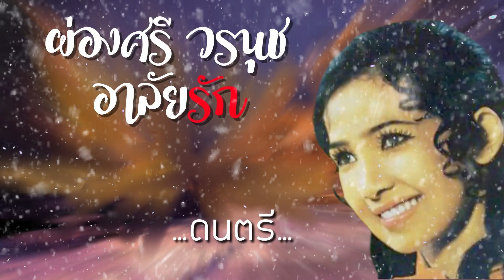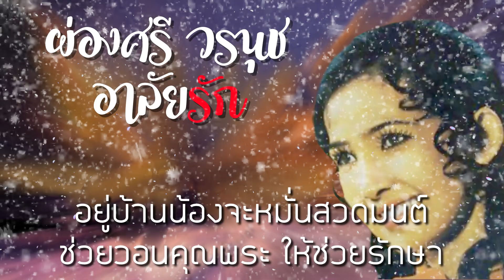อาลัยรัก - ผ่องศรี วรนุช [Lyric Video]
เพลง : อาลัยรัก

เวรกรรม เราแล้ว
ผัวขวัญ เพลา สายัญห์
นี้เราต้องจาก กันแล้ว
จูบลูก จูบเมีย ให้พอ
เถิดหนา ยอดรัก
ทูลกระหม่อมเมียแก้ว
กรรมของ เราแล้ว
ที่ต้องพราก จากกัน
อยู่ทัพไม่ต้องห่วงนวลเนื้อ
ผู้ชาย พายเรือ
ขอให้พี่เชื่อ แจ่มจันทร์
นอกจาก ผัวนั้น
แล้วเมียไม่ขอเปลี่ยนใจ
ขอแต่พี่ อย่าลืม วาจา
พอเสร็จศึกมาแล้วพี่อย่ามัว ไถล
รีบกลับไวไวนะ ผัวจ้ะ ผัวจ๋า
เสร็จศึก พี่ต้องนึก ถึงน้อง
อย่าให้ ต้องมอง
เฝ้าคอยชะเง้อ เหม่อหา
อย่าคว้าหญิงอื่น
มาให้น้องต้องขื่นขม
ห่วงลูก ห่วงเมีย บ้างนะ
อย่าปล่อยเลยละ
ให้ลูกเมียต้องอกตรม
เมียคงระทม ถ้าพี่พาเมียน้อยมา
อยู่บ้านน้องจะหมั่นสวดมนต์
ช่วยวอนคุณพระ ให้ช่วย รักษา
ปกป้องกายา ให้ผัวพ้นจากภัยรี
สร่างแล้ว ไก่แก้วแว่วมา
รีบไปเถิดหนาไปทำตามหน้าที่

ขอให้ โชคดี มีชัยชนะ กลับมา